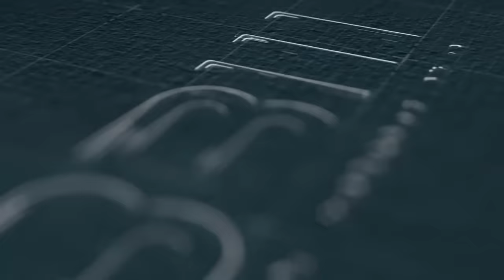" အဲ့တုန်းကဆိုKIA ကစစ်တပ်ကကောင်တေွကို ခေါင်းမဖော်နိုင်အောင်ကိုဗျင်းတာ....."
တိုက်ပွဲတစ်ခုမှာ လက်နက်ကြီးပစ်ကူအတွက် အကဲကြည့်အဖွဲ့တွေကဘယ်လောက်အရေးပါလဲဆိုတာနဲ့ပတ်သတ်ပြီး ကျွန်တော်နဲ့ဆရာနေဝင်းအောင်ကပြောပြထားပါတယ်ဗျ...။